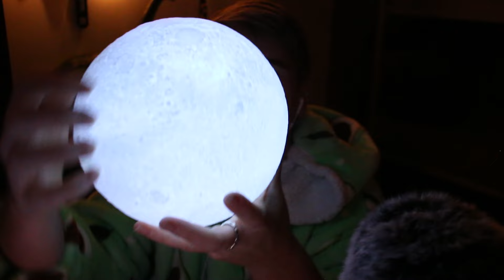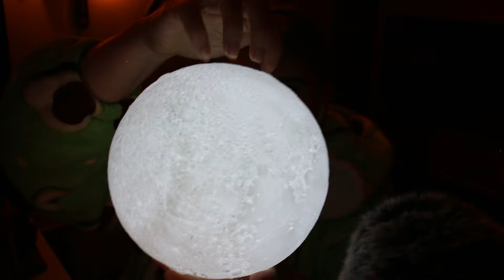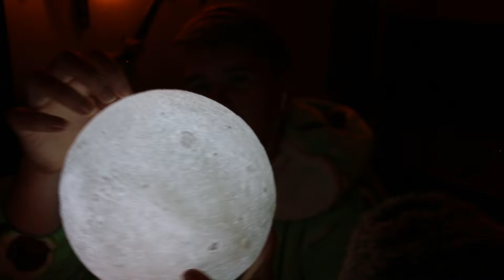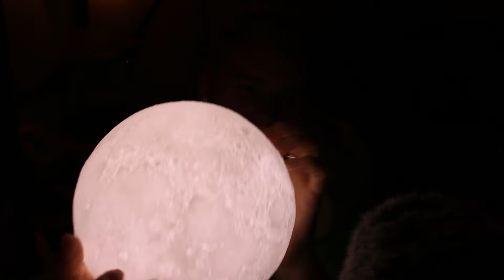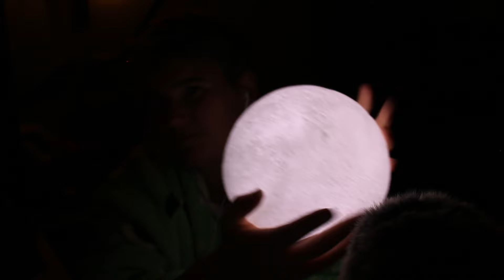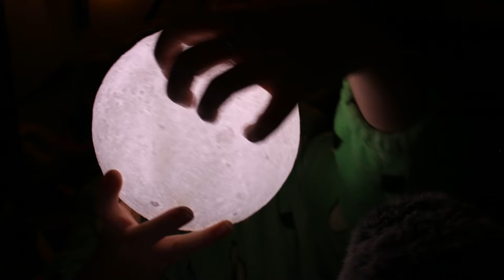Moon Moon repetititition, tapping and scratching whispered ASMR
See what i did there? Since we all enjoyed the last ASMR on the Moon video... here is a same same but different ASMR video of tapping and scratching and repeating whispers! I really enjoyed making this video and i sure hope you can find some tingles or relaxation from it! Trying for some more dark screen content, hopefully this worked here!
Love you!
xx Span